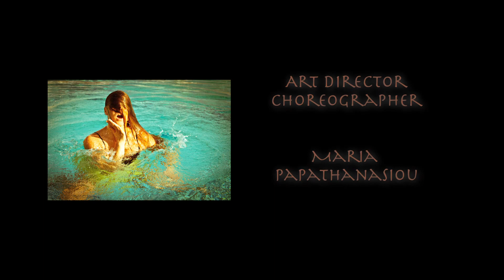CoNtEmPoRaRy SyNcHrO ArT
Here is the first attempt of a new vocabulary(technique)...
Contemporary Synchro Art is a new, innovative approach to physical art form, combining Contemporary Dance with the Principles of Synchronized Swimming. This combination of the above forms gave birth to a unique system which has already taken its first steps in the international art society. Not only it offers a spectacular performance, it is also a great opportunity to combine different teqhniques and ways of expression. The development of Contemporary Synchro Art began  in September 2011 and continues to expand and evolve to this present day. Its intention is to create a crossroad where athletes, dancers and audience will meet and become connected. The woman behind of the Idea is Maria Mantia Papathanasiou.